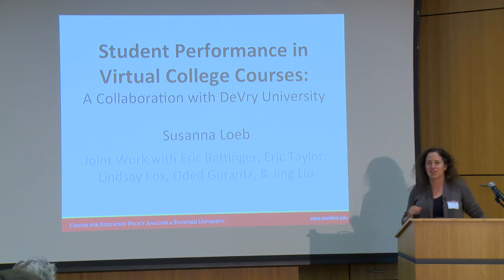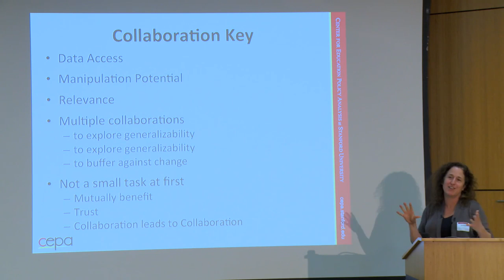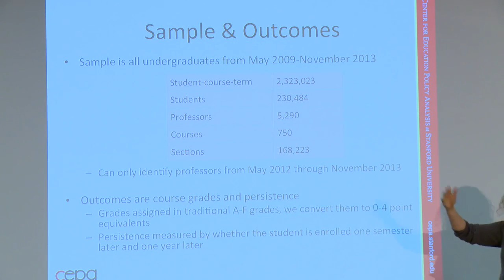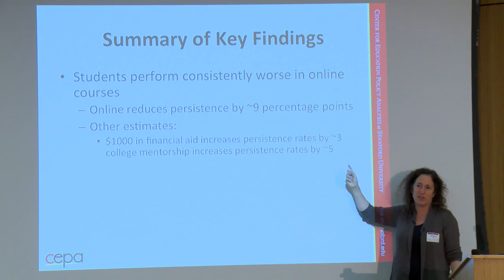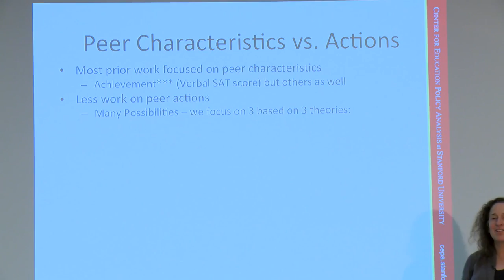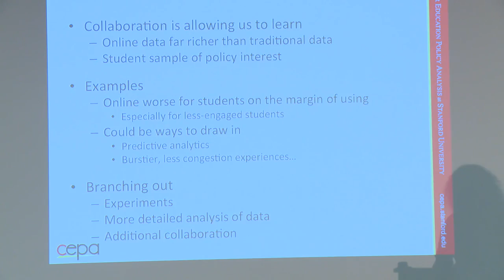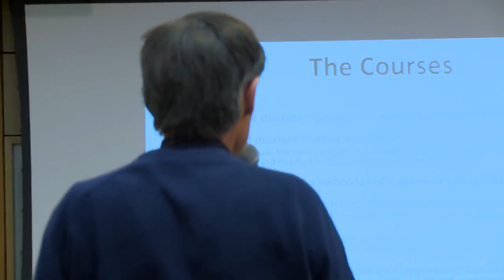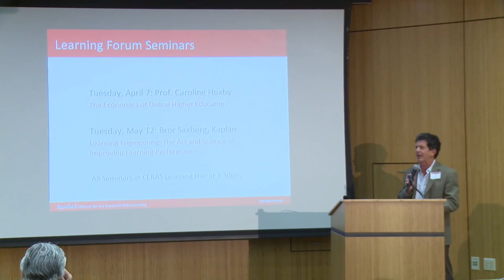Stanford Digital Learning Forum: Susanna Loeb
Susanna Loeb on student performance in virtual college courses.